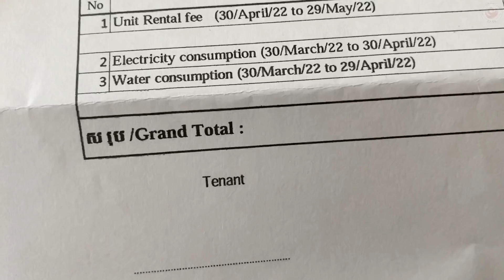Ja gotuje ona zmywa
Robimy jajecznicę.